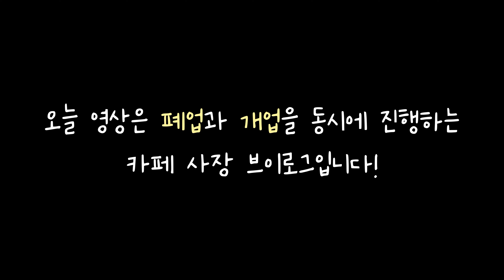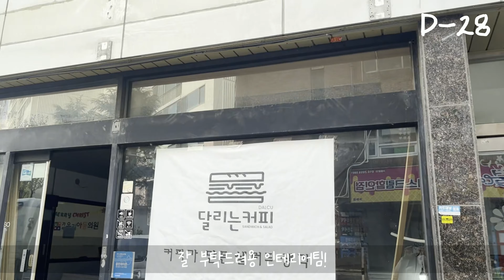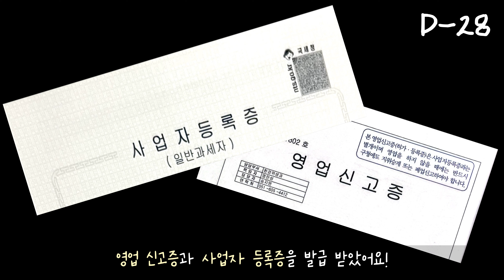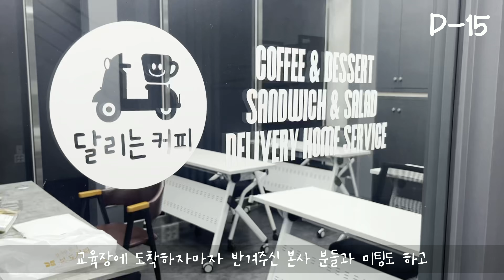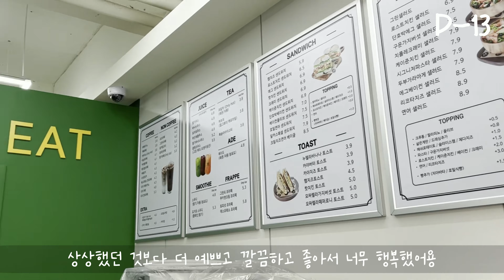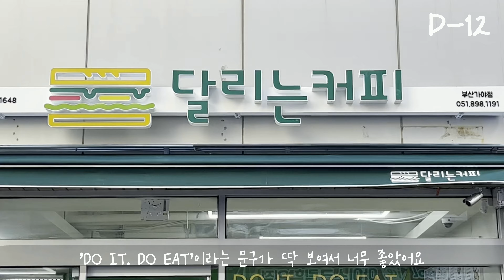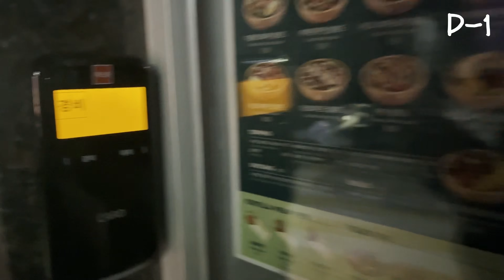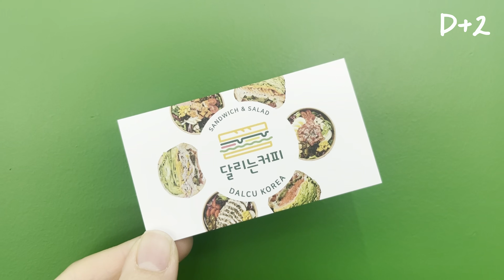【4K】폐업과 개업을 동시에 하려면, 용기도 체력도 두 배로 필요하다구!!✌｜분명 폐업했는데요, 바로 개업했습니다.｜카페｜브이로그｜VLOG｜달커│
ෆ안녕하세요, 여러분ෆ
오늘 영상은 폐업과 개업을 동시에 진행하는
 카페 사장 브이로그입니다!
정확하게 얘기하면 저는
'요거프레소'에서 '달리는 커피'로 브랜드 변경을 했어요!
지난 영상이었던 '진실의 점심' 영상에서
점심 도시락을 싸겠다는 결심은 작심 2주만에 끝나고
달리는 커피에서 샌드위치랑 샐러드 시켜먹고 자랑하는 영상으로 끝났었는데,,
네.. 그렇게 계속 시켜먹다가 너무 맛있어서 이젠 제가 팝니다 하하하(머쓱)

그럼 오늘의 영상도 즐감하셔용!

궁금한 점 있으시면, 댓글 남겨주세용~!